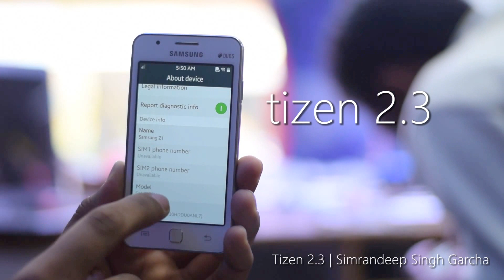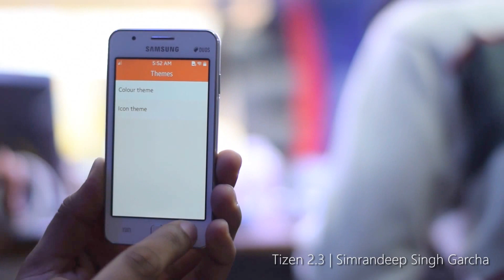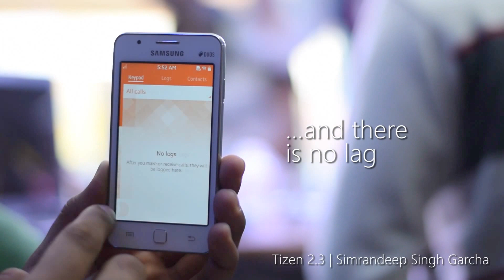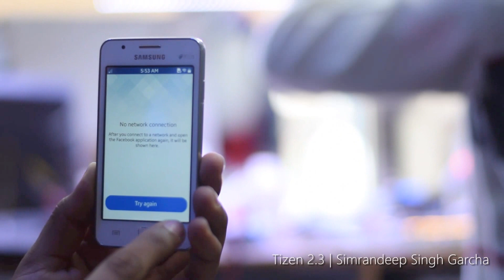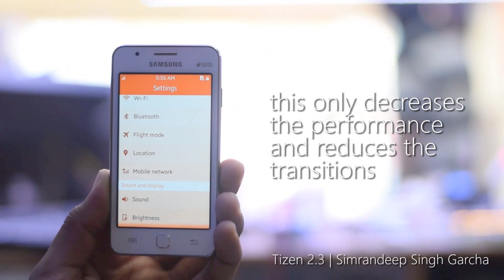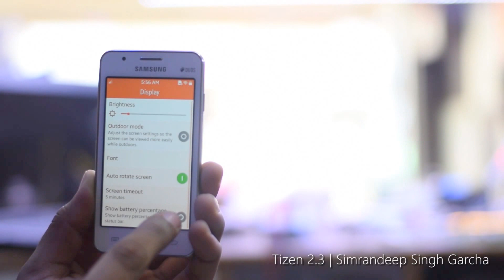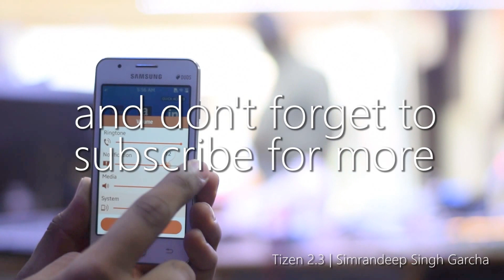Tizen OS 2.3 Review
This is the review of the official tizen os 2.3 OS. This os is running on a very low end sub $100 phone i.e. samsung z1 and you can see how smooth it is. This OS is amazingly fast and smooth.